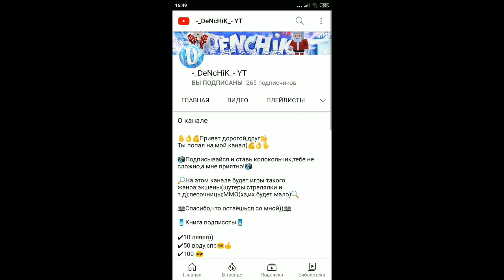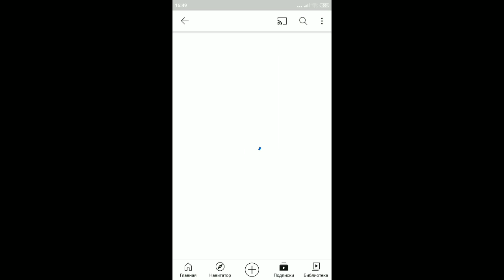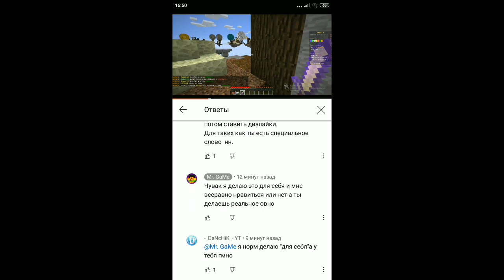война,прошу помочь,этот чел напросился